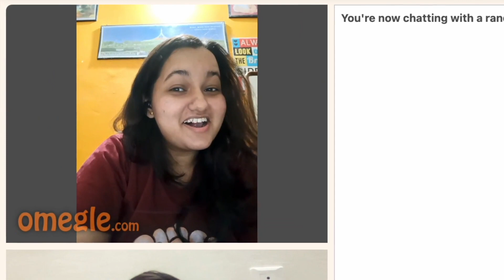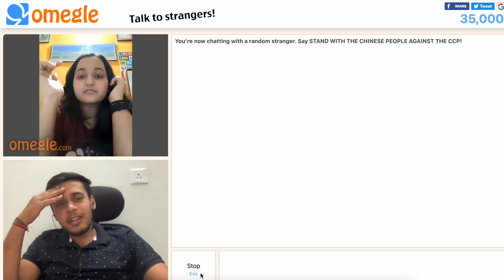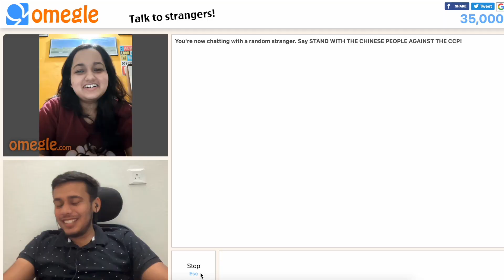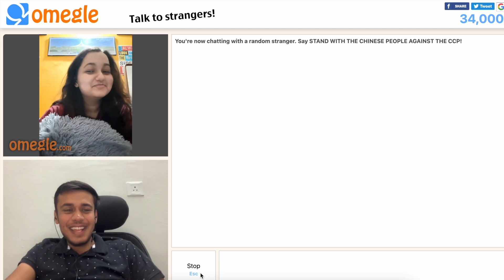I Proposed Her On Omegle 😍 - Impressing Indian Girls -I PROPOSED Her In REAL on Omegle 😍Omegle India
She Literally Loves me on Omegle 😍

I don't have any intention to hurt anyone
So just enjoy the video and spread Positivity

FOUND MY " ISHQ WALA LOVE " ON OMEGLE

FOUND MY INDIAN GIRLFRIEND ON OMEGLE 😍

OMEGLE IS EASY 😍 (3 LOVE STORIES)

I MET INDIAN DOCTOR STRANGE! - CARRYMINATI OMEGLE

She Love me Hard on Omegle 😍💞

I Found My " DIWALI PATAKHA " on OMEGLE

I FOUND MY TRUE INDIAN LOVE ON OMEGLE | taksucks

TRUE LOVE WITH SAXXIEST GIRL ON OMEGLE !

I hope you enjoyed this video, show your love on comment box.

omegle flirting
omegle roasting omegle funny moments

 Rooktalk
carryminati
carry is live
omegle pakistan india
omegle pakistan roast
omegle pakistan vs india
omegle pakistan insult
omegle pakistan prank
omegle pakistan india roast
omegle pakistan versus india
Met pakistani girls on omegle
Roasting pakistani girls on omegle
Omegle - My Girlfriend From Pakistan
Flirting With Pakistani Girl
Cute Pakistan Girls On Omegle
Mudit Makkar Omegle
Mudit Omegle
Mudit LATEST Omegle Video
Mudit Pickup Lines
Mudit Shayari Omegle
Dirty Pickup Lines
Dirty Omegle Pickup Lines
Dirty Girls On Omegle
How To Get Girls On Omegle
Omegle Dirty Video
Omegle Naughty Video
Omegle Getting Naughty
Naughty Omegle
Kaisi lagi video?
The best omegle funny video. Found sarbayaai carryminati on the omegle.
if you like the video let me know on the comment section.

Thanks
@VINEHUNT omegleroast omeegleindia indianonomegle adarshuc architverma vishwaskaushik taksucks jimmy7 mrrichie mrnikhil adarshuc OMEGLE INDIANOMEGLE nimishkapoor PLAYGROUND @taksucks

PLAYGROUND @architverma
Ghadi Ghali